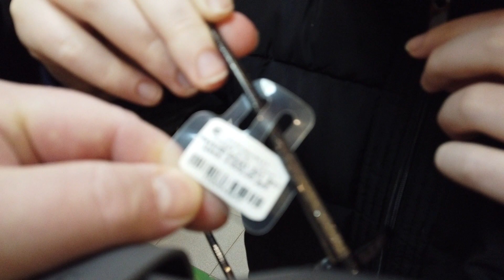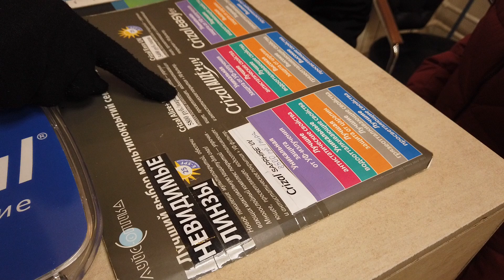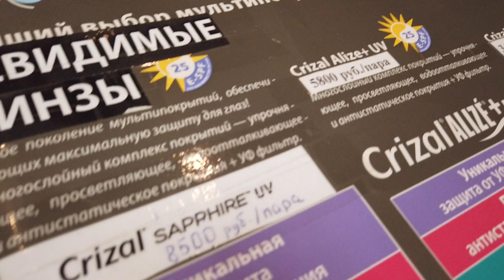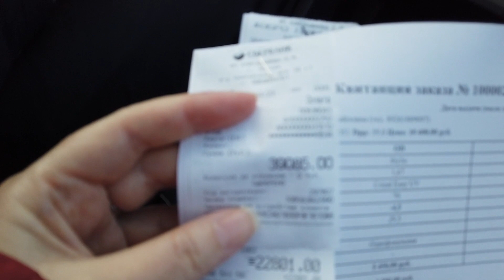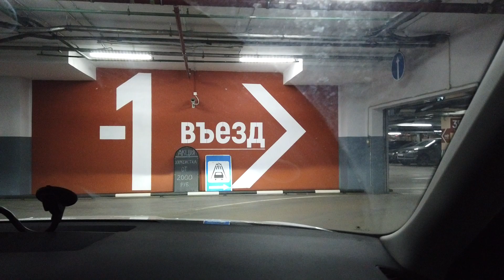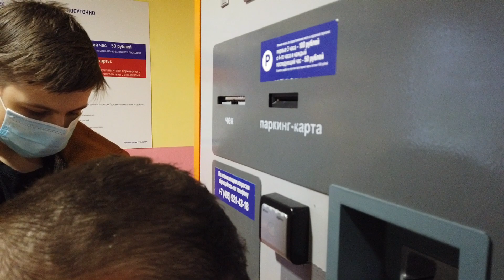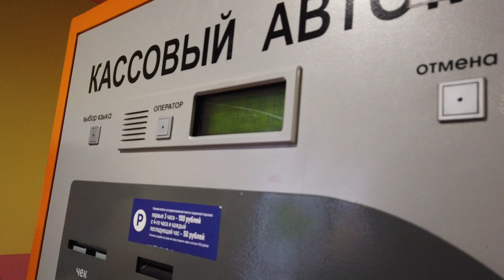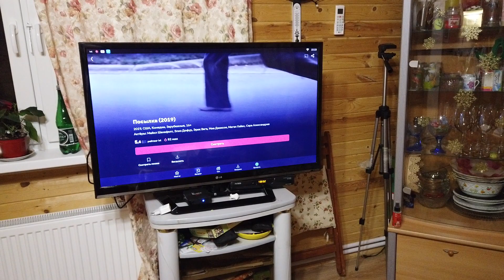№1071 ТРАТИМ ДЕНЬГИ 💲 ЗАКАЗАЛИ ОЧКИ 😎 В ТЦ 🛒 ПОКУПКА ОДЕЖДЫ в GJ 🚙 ПОЕХАЛИ на ДАЧУ 🍣 РОЛЛЫ Влог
Наконец-то выбрались по торговым центрам и в магазины, нам с Машей необходимо купить очки, а Дане брюки в школу. Поехали в оптику, заказали очки. Дане и мне купили одежду и поехали с Серёжей на дачу проверить, как там дела. По дороге заказали роллы. Вечер на даче. Влог. Реальная жизнь московской семьи. Семья из России. Московская семья. Москвичи, жизнь москвича, жизнь москвичей, российская семья. Серёжа Женя life. Евгения vlog. ВЛОГ